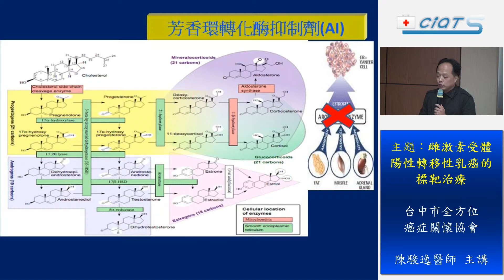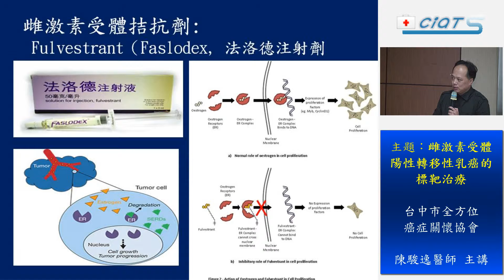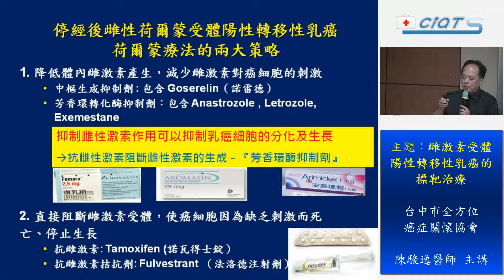雌激素受體陽性轉移性乳癌的標靶治療-3.轉移性乳癌荷爾蒙治療的原理與應用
台中市全方位癌症關懷協會舉辦2015年全方位乳癌照護需知88研討會
雌激素受體陽性轉移性乳癌的標靶治療
台中醫院血液腫瘤科陳駿逸醫師 主講